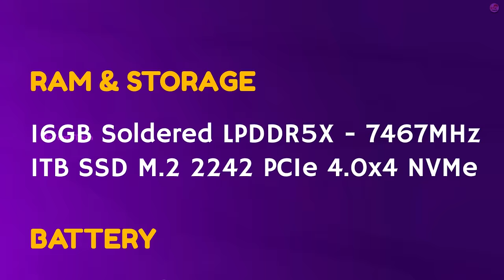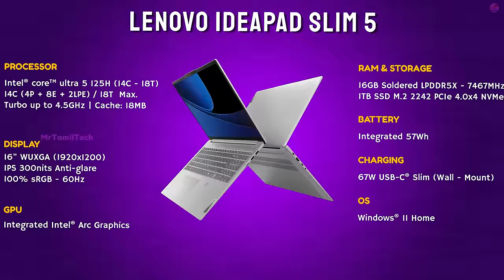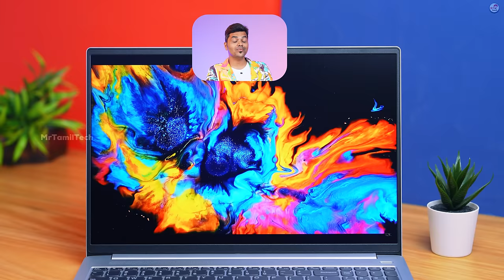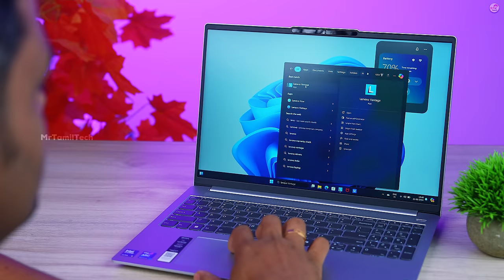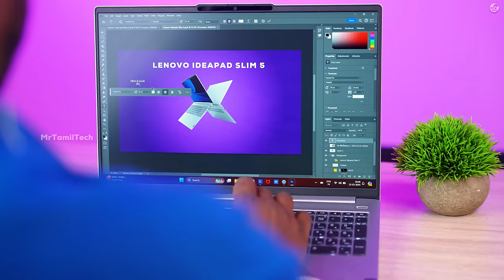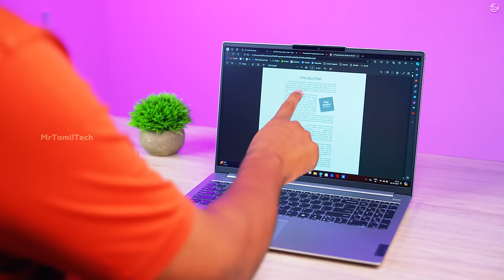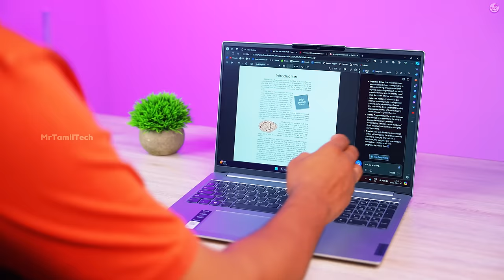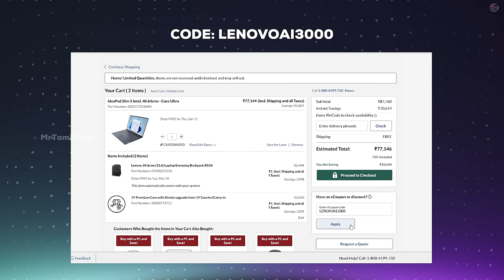Best Laptop for Students..❓😎 Lenovo ideapad Slim 5 💻 Unboxing & First Look✨ ft Microsoft Copilot AI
In this video we are unboxing Lenovo Ideapad Slim 5 & Microsoft Copilot. I hope you guys like this video & share your thoughts in comment section.

Special Code: LenovoAI3000

Best Camera 📸 Smartphone King ? 👑 Under 30K Budget - 30 Days Full Review ft Realme 12 Pro Plus 🔥🔥

TimeStamp:
00:00 Intro
00:21 Lenovo IdeaPad Slim 5 Unboxing
00:40 Lenovo IdeaPad Slim 5 Design & Build Quality
01:39 Lenovo IdeaPad Slim 5 Color
01:57 Lenovo IdeaPad Slim 5 Ports
02:35 Lenovo IdeaPad Slim 5 Keybord & TrackPad
02:54 Lenovo IdeaPad Slim 5 Camera
03:13 Lenovo IdeaPad Slim 5 Display
03:51 Lenovo IdeaPad Slim 5 Processor
04:35 Lenovo Vantage
06:35 Microsoft Copilot
09:28 Lenovo IdeaPad Slim 5 Battery
09:38 Lenovo IdeaPad Slim 5 Special Code
10:07 Lenovo IdeaPad Slim 5 Conclusion